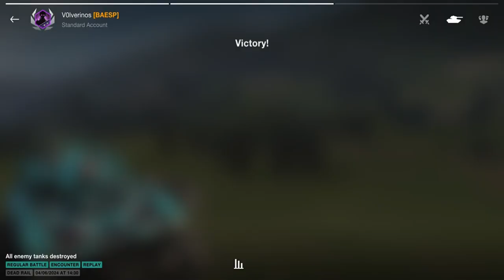T92E1. Ace Mastery. 5.0 DMG. WOT Blitz.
Battle type: Encounter
Tank: T92E1
Map: Dead rail
Mastery Commander: V0lverinos
Platoon Mate: _Ve1ocity_
Achivenent: Ace Mastery. 5.0 DMG